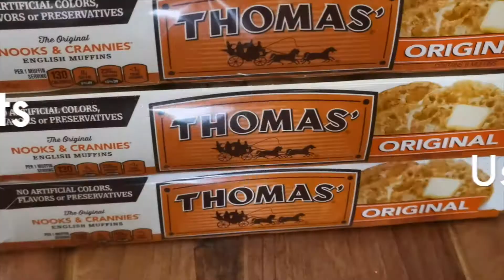Matar Kulcha Pockets Without Kulcha - Dilli Ki Jaan. Easy Recipe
Matar Kulcha  Pockets Without Kulcha - Dilli Ki Jaan. Easy to Make